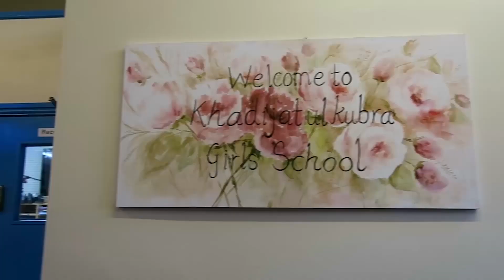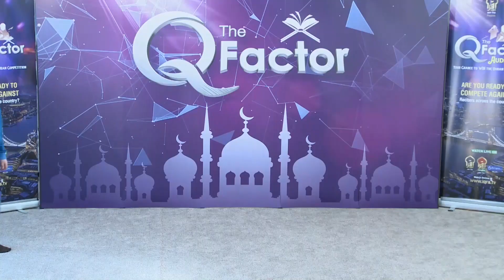The Q Factor 2021 | Birmingham Auditions | Part 01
The first competition of the Q factor was held in 2010. It's the Annual Qur'an Recitation Competition that aims to promote literacy in the Qur'an and encourage its recitation, memorization and try to apply its spirit in the life of individuals. The Competition is committed to connecting the young generation and to those who recite the Holy Qur'an.